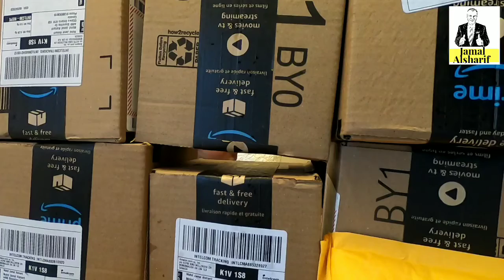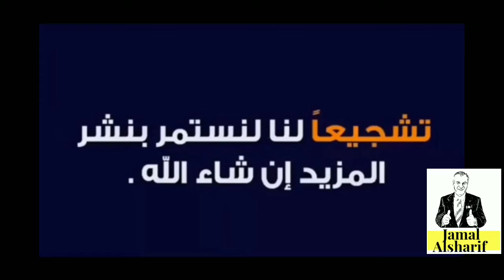فتح 12 صندون من امازون دفعة واحدة